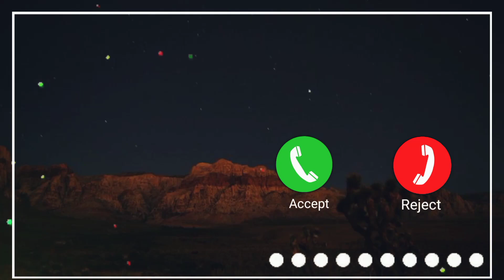Dirilis Ertugrul Ringtone || Ertugrul Music Ringtone Ringtone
Ertugrul s1 music ringtone
ertugrul bgm
ertugrul bgm ringtone
ertugrul instrumental ringtone